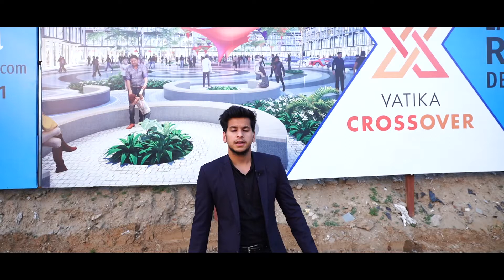Vatika Crossover | Sector 82A Gurgaon | Invest in exclusive with Geetanjali Homestate Pvt Ltd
Vatika Crossover | Luxurious SCO Plots

Key highlights of the project
-Sector 82A Gurgaon
-Located on NH8
-Plot sizes 130 sq.yd.
-Fine Dining Restaurant
-24*7 security

Your one stop destination with high density area in new Gurgaon
Invest now with Geetanjali Homestate Pvt Ltd